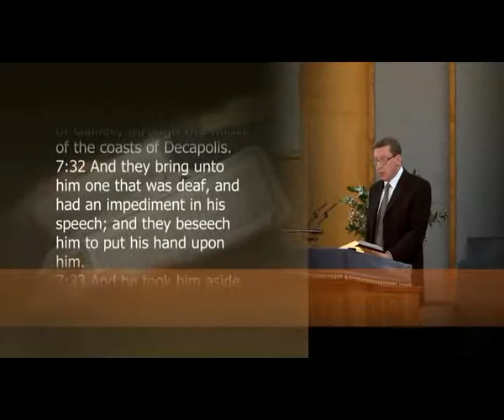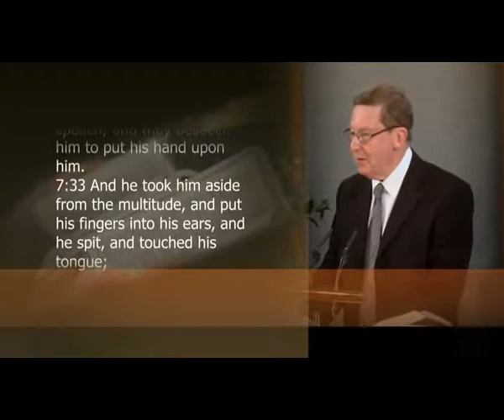The Healing of the Deaf and Dumb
Sermon on Mark 7.31 by Pastor Roland Burrows given on 23 Aug 2015